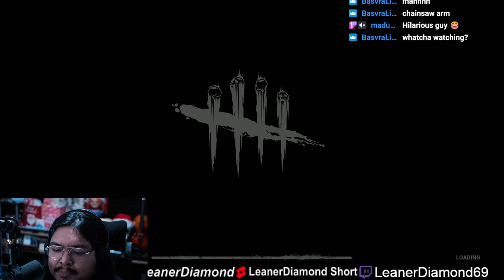PLAYING AS CHUCKY ON 1ST DAY RELEASE DEAD BY DAYLIGHT